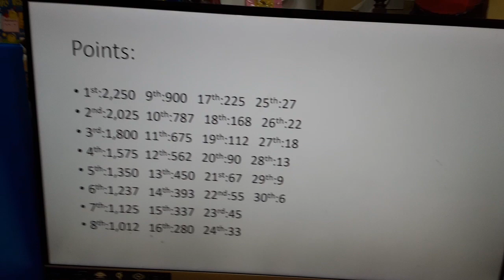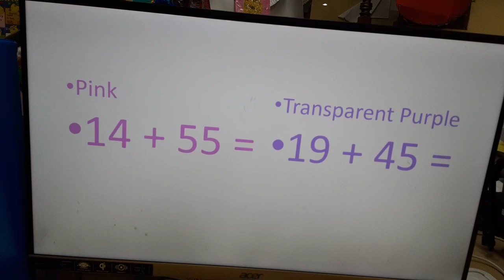Powerbowling day 3